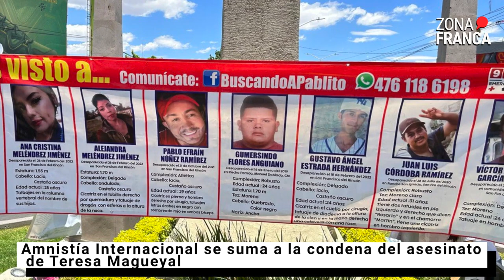Amnistía Internacional se suma a la condena del asesinato de Teresa Magueyal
Patricia Rodríguez Rodríguez, coordinadora de Amnistía Internacional Guanajuato, dijo que condenan el asesinato y piden el esclarecimiento del crimen y justicia.

“No sabemos cómo ocurrió, pero lo que sí sabemos es que es una defensora de derechos humanos, buscadora y madre, pero exigimos al el Estado Mexicano y en Guanajuato para que se cumplan las obligaciones en materia de derechos humanos”.

De los protocolos de seguridad para madres buscadoras, la activista señaló que es urgente que las autoridades los establezcan, pues las madres buscadoras no se sienten seguras al realizar su labor de búsqueda.